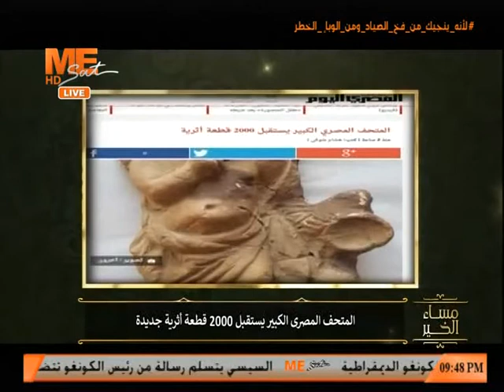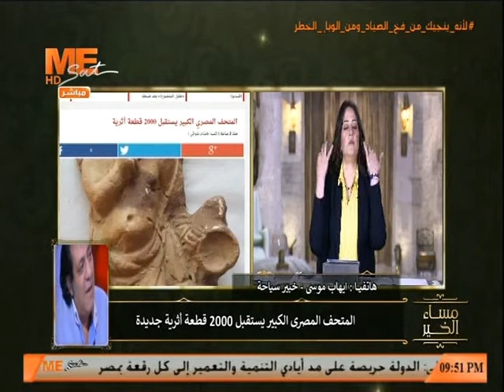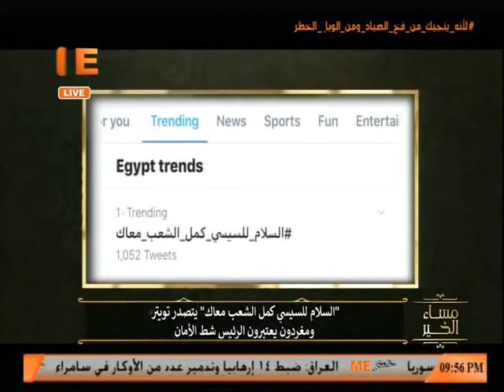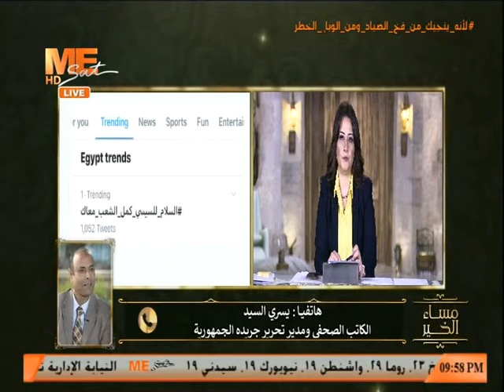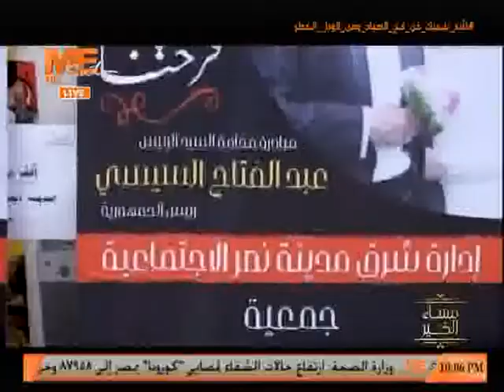مساء الخير - حلقة السبت 19 سبتمبر 2020 .. الجزء الثالث